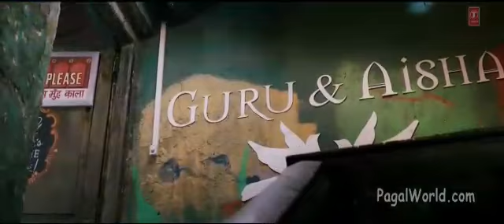Agar tum sath ho....💕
Video from AM